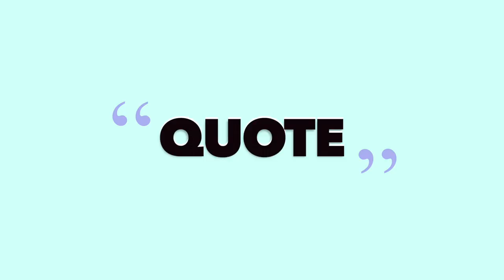FAVORITOS JULIO 2017 | Christine Hug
LINKS LISTAS SPOTIFY

Que rápido se me está pasando el verano, de verdad :(
Hoy os hablo de varias cositas en mi video de favoritos del mes!